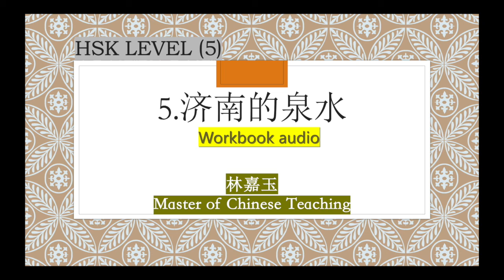HSK 5 Workbook Lesson 5